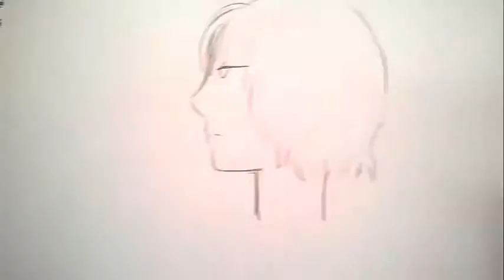【Speedpaint】 tradicional random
Hola!~~
Llevo días tratando de editar este video xD pero siempre pasaba algo!
El pc no aceptada mi celular, no me podía pasar imagenes ni videos, no podía ocupar el camtasia.. tiempo para terminarlo!!
Bue... está hecho y listo ovo y la verdad.. no es la gran cosa pero.. eso uvu espero os guste
Canciones: Palette (versión acústica) Sayoko (versión acústica) Ambas interpretadas por Justin Ly
chau chau~ uvu